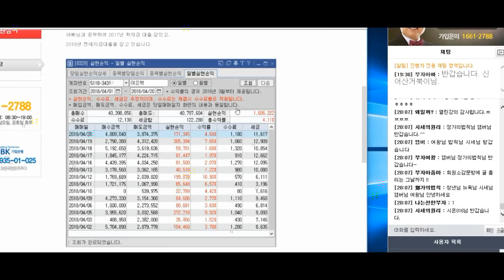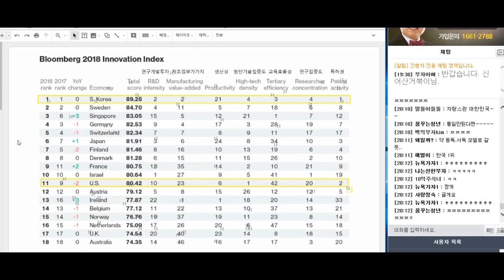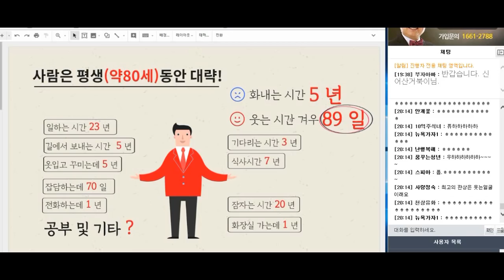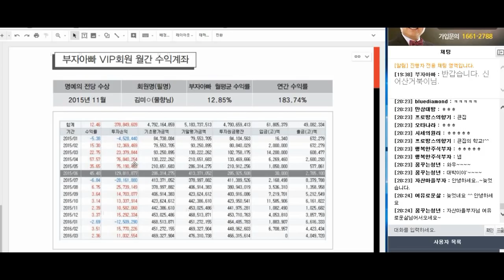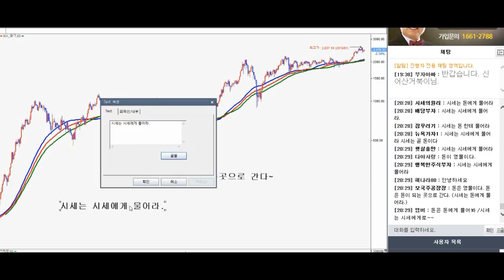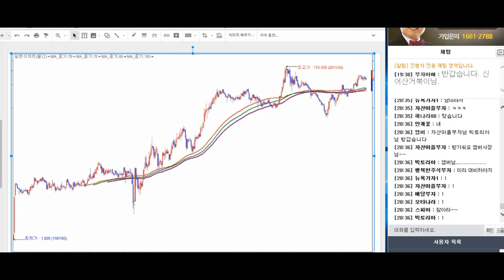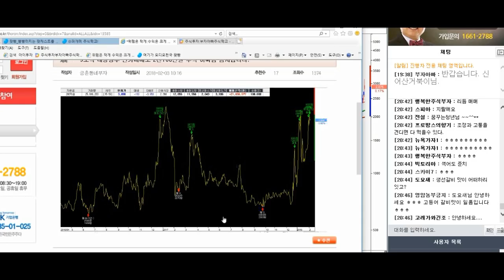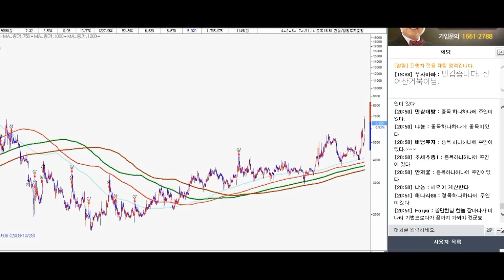[주식투자열린강의1042회]다가온 남북정상회담이 미치는 한국증시의 미래는?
30년에 한번은 미친장이 온다.
돈은 돈이 되는 곳을 스스로 찾아간다.
하여 시세는 시세에게 물어라!
♡부자아빠 주식강의 생방송♡